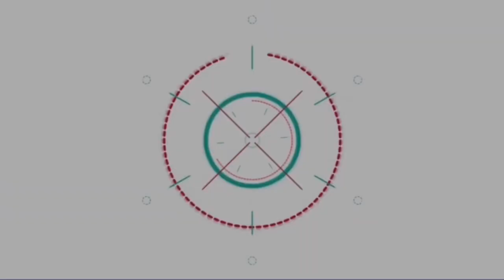ไร้เตอร์ แลป เชิญสื่อฯ เข้ากองถ่าย “Bad Boyz Band” ตั๊ก ฉันทนา ผกก. ปิดสนามกีฬาระยอง ลุยงานฉากใหญ่